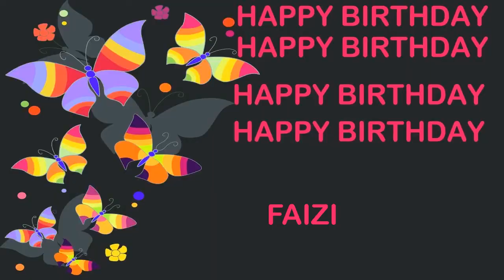Faizi Birthday Postcards & Postales